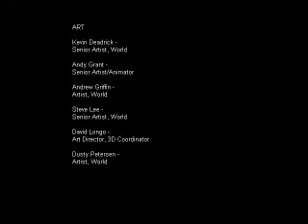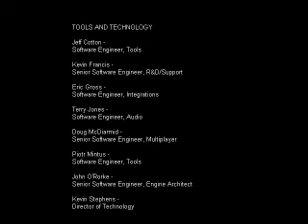Let's play F.E.A.R : the final episode 53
and this was the F.E.A.R let's play. i hope you guys enjoyed it.